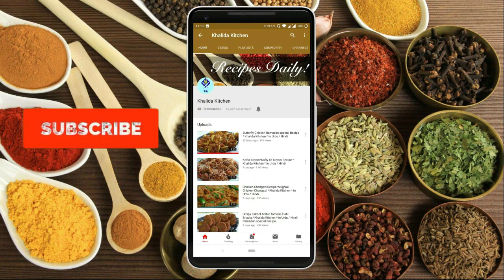Chicken Regular Salun | zaberdast and Easy Recipe | for hostil Children | Khalida Kitchen | in Urdu